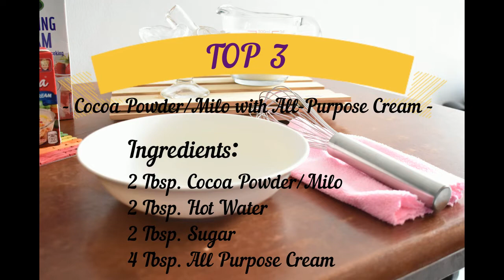Dalgona Chocolate – Cocoa VS MILO / Whipping Cream VS All Purpose Cream (re-uploaded)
The following is based on my personal preference. I like the cocoa version while Ian likes the MILO version. 😂

NOTE: Whipping Cream and All-Purpose Cream must be chilled.

TOP 1 Cocoa Powder with Whipping Cream
This is the best combination and process for me.

Ingredients:
1/3 Cup of Whipping Cream (any brand)
3 Tbsp. Unsweetened Cocoa Powder
3 Tbsp. Sugar
3 Tbsp. of Hot Water
Process:
Put the whipped cream in the bowl, and whisk it until it’s quite foamy. Set aside
Combine the Cocoa Powder, Sugar, and Hot Water in a glass
Finally, pour out the Cocoa Mixture on the Whipping Cream. Gently mix it all together.

TOP 2 Milo with Whipping Cream
2 Tbsp. Milo
2 Tbsp. Hot Water
2 Tbsp. Sugar
4 Tbsp. Whipping Cream
Process:
Combine the Cocoa Powder, Sugar, and Hot Water in a bowl
Whisk until perfectly combined
Add the Whipping Cream, and whisk again.

TOP 3 Cocoa Powder/Milo with All-Purpose Cream
Ingredients:
2 Tbsp. Cocoa Powder/Milo
2 Tbsp. Hot Water
2 Tbsp. Sugar
4 Tbsp. All Purpose Cream (any brand)
Process:
Combine the Cocoa Powder/Milo, Sugar, and Hot Water in a bowl
Add the All-Purpose Cream, and whisk again.

For better foamy effect add sugar little by little. And, if you have hand mixer, it is better to use that.

Ingredients used here:
Hershey’s Unsweetened Cocoa Powder
Arla Whipping Cream
Alaska All-Purpose Cream
MILO